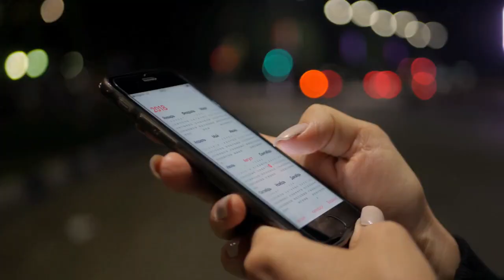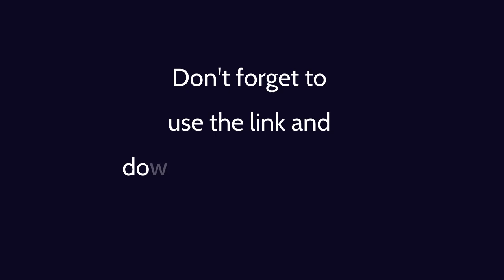What To Know About Miami Real Estate in 2021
A lot is going on in the Miami real estate market, and today I touch on a few details to know as we advance into 2021.

➡️ I N S T A G R A M ➳   / theprezzis

We work in Miami-Dade & Broward counties in South Florida. We are a husband and wife team and have been in business since early 2000.

Jamey L Prezzi, PA
Ognjen Prezzi, PA
Realtor-Associates
Miami-Dade & Broward
eXp Realty, LLC | Luxury
The eXp Luxury Division

The compilation of listing and market data information is provided by our local MLS system Miami Association of REALTOR®s and other closed tax data provided by use from our local MLS resources. All information provided is deemed reliable but is not guaranteed and should be independently verified.